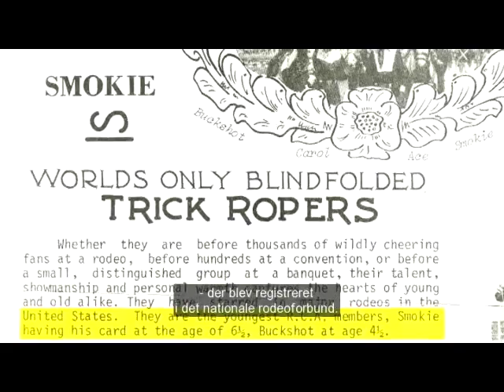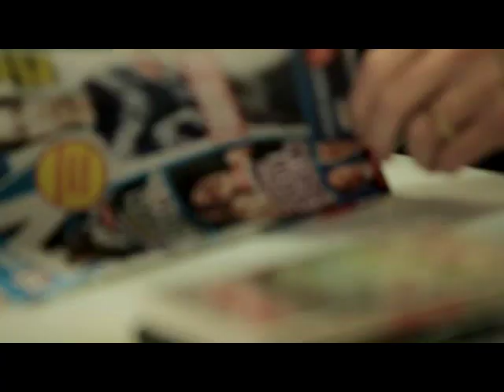Mads Brügger i Filmselskabet - anmeldelse af Buck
Fra Filmselskabet på DR2 d. 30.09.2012